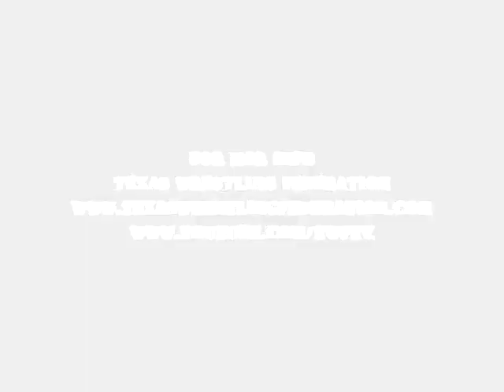"THE SPANISH MONARCH" AYDEN CRISTIANO NEW TEXAS CHAMPION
In a shocking turn of events.  On Saturday July 6, 2013 in Seguin, Tx.  "The Spanish Monarch", Ayden Cristiano became the new TWF Texas Champion, in defeating El Latino.